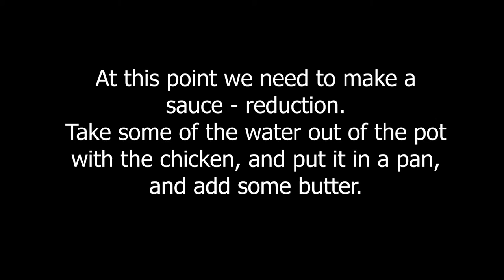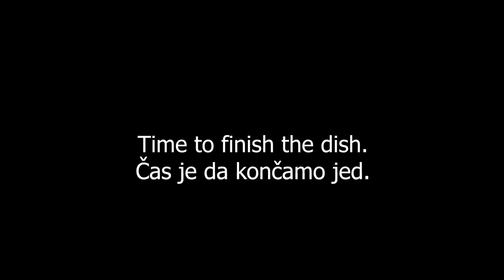Ep. 9 Martinovanje, a Slovenian holiday. With Subtitles Slovene & English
- After the Trgatev, It comes Martinovanje, a slovenian tradition where Saint Martin visits to change Mošt (young wine) into Wine on November.
The typical dish for this day is Duck, Red Cabbage and Mlinci (It has no translation as far as we know but We will show you how does it look like and how do you cook it)
It's our first Martinovanje alone so We decided to cook the food in our own way, sadly We are still social distancing due to Covid-19. Enjoy the recipe!

- Po Trgatvi je na vrsti Martinovanje, Slovenska tradicija, kjer sveti Martin obišče vinske kleti in spremeni mošt v vino v mesecu novembru.
Tipična jed na ta dan so raca, rdeče zelje in mlinci. To je najino prvo praznovanje martinovega, zato sva se odločila da skuhava jed na svoj način.
Na žalost se moramo še vedno držati socialne distance zaradi Covid-19. Uživajte v ogledu.